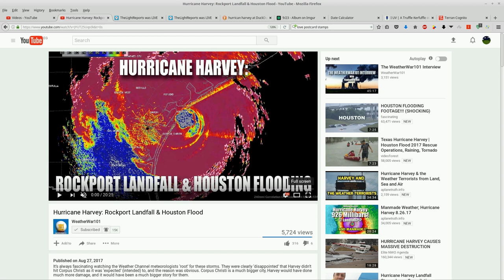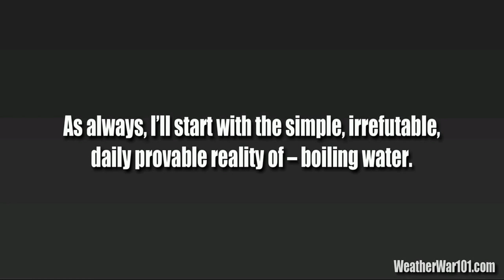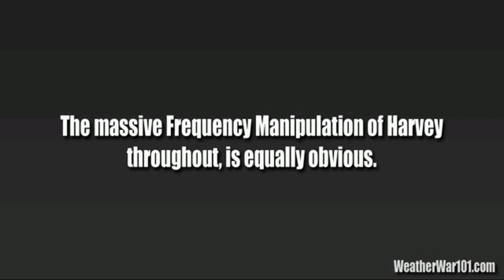Waging War With Weather (WWWW): Update from Houston 8/27/2017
without prejudice,

Dani